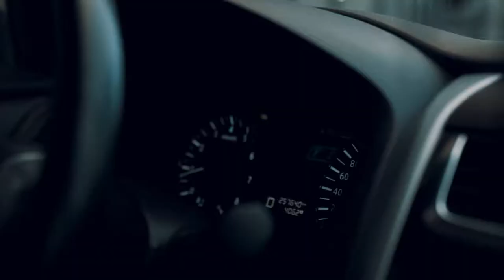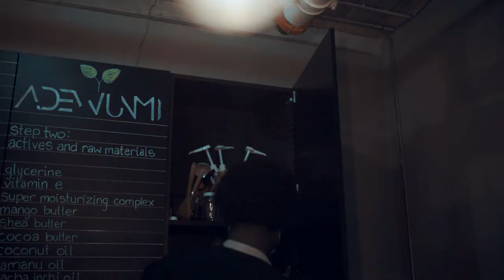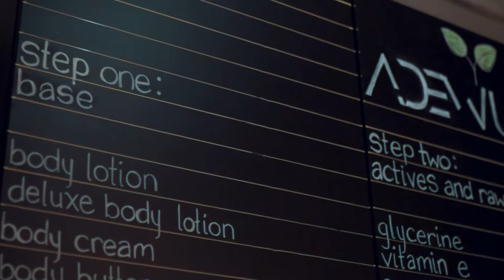አምስት የገና ስጦታዎች።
Gear -
Sony A7Riii + A7iii
100% shots were handheld
A bunch of lenses, let me know if you want the list :)